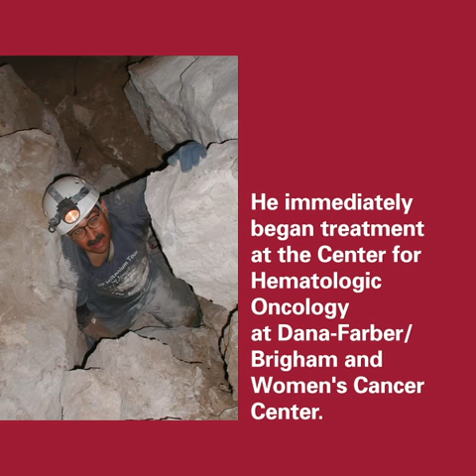Leukemia Survivor Makes Remarkable Discovery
Dr. Richard Freund is an archaeologist and historian who was diagnosed with a rare type of acute myeloid leukemia in 2004. Following a stem cell transplant and treatment at Dana-Farber, Dr. Freund has been cancer-free ever since—and he went on to make a remarkable discovery.